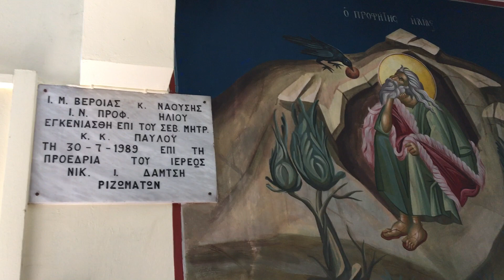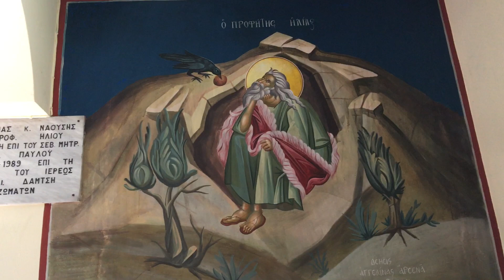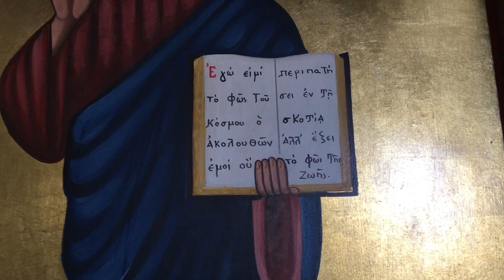Ο Αη-Λιάς (Προφήτης Ηλίας) στα Ριζώματα - Πιέρια Όρη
(περισσότερα στη σελίδα Λίγο έξω από τα Ριζώματα, στο δρόμο προς το Ελατοχώρι και μέσα στο βουνό βρίσκεται η εκκλησία του Προφήτη Ηλία (Άη-Λιάς). Κάθε χρόνο στις 20 Ιουλίου τελείται θεία λειτουργία και όλο το χωριό παραβρίσκεται για να γιορτάσει τη μνήμη του αγίου.
Δίπλα στο ναό βρίσκεται η εξοχική ταβέρνα "Ο Αη-Λιάς" με νόστιμα εδέσματα για τους επισκέπτες και τους εκδρομείς.  (video Απρίλιος 2018)